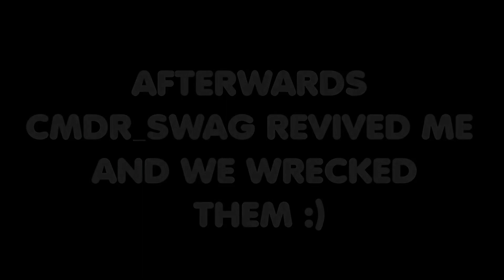Fortnite Funny Moments - Flying Tank, Pizza Delivery, CANNONS, Ambush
Mall Cop was a good movie

Everything we do is a joke!!!
Please ignore hate or flag spam. This group of idiots is here to have a good time.